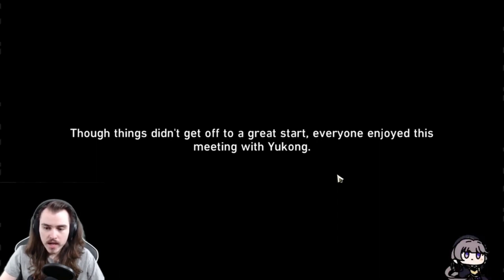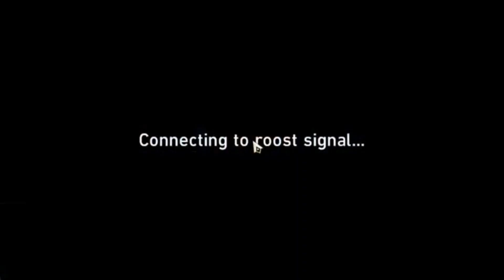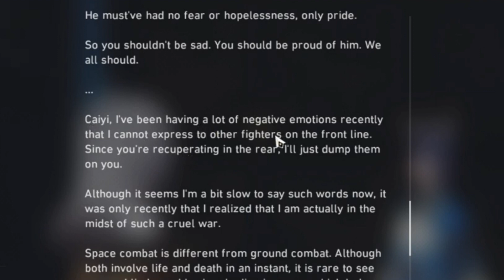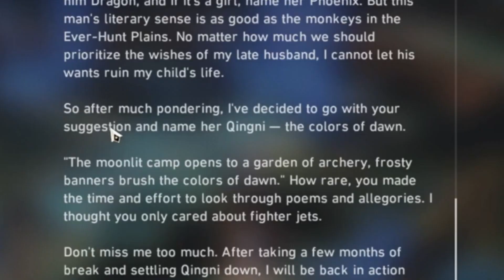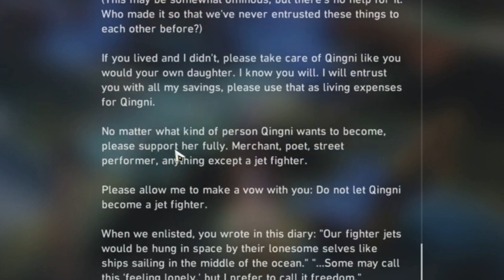Yukong story quest but I just don't care | Honkai Star Rail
Seriously, this is none of my business.

Buy dumb stuff at Awesomesuaceable.shop